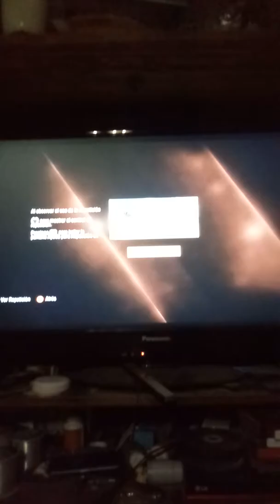GB Miles usando su jadgerpanzer E 100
arf arf contemplad como uso a mi antitanque aleman favorito de tier 10